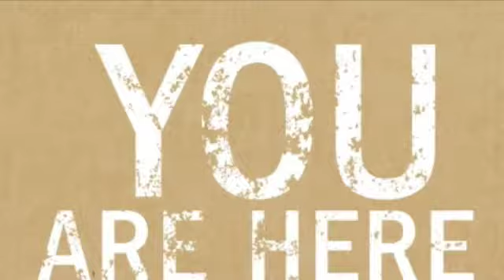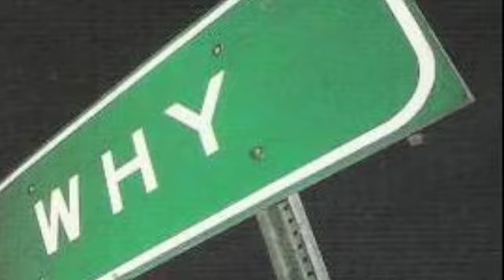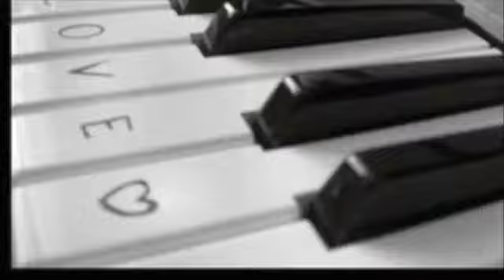Fireflies- Owl City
Fireflies by Owl City
Made By Vicki G.
For Creative Writing